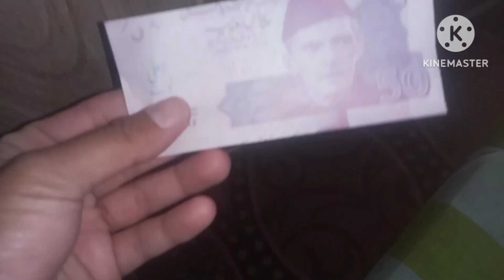Ghar Ghar ki kahani roz mara k kam //cake or cupcakes 🧁 🤔 recipe//urdu daily vlog: